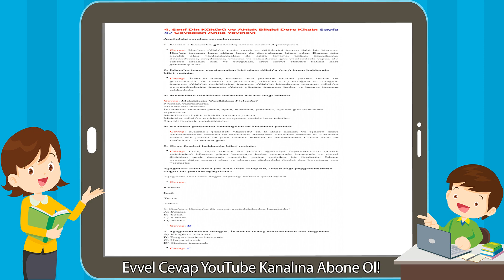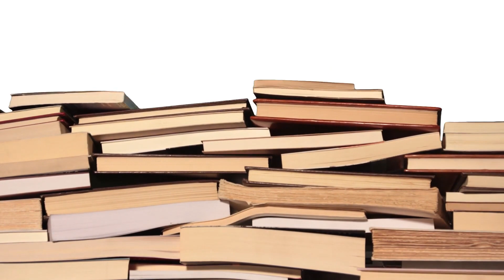4. Sınıf Din Kültürü ve Ahlak Bilgisi Ders Kitabı Sayfa 47 Cevapları Anka Yayınevi